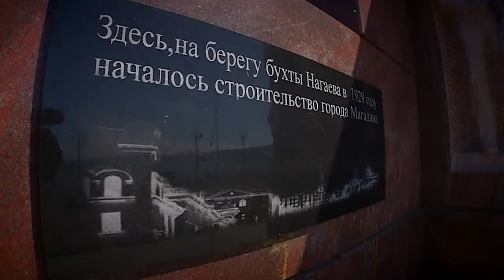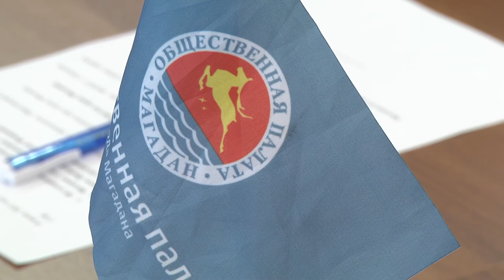Где установить стелу «Город трудовой Доблести»